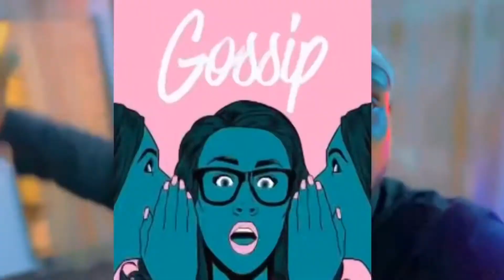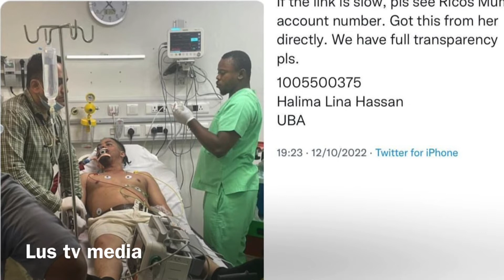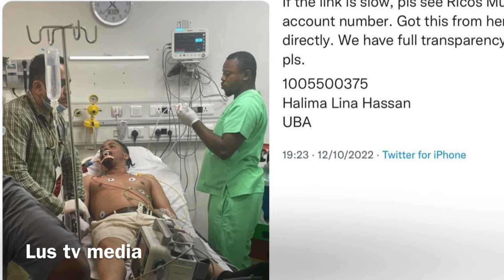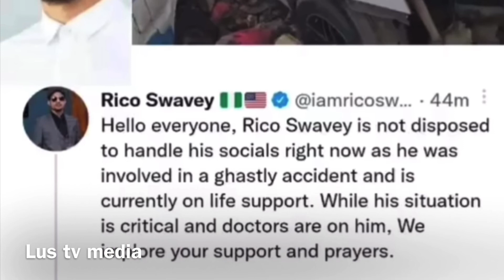BREAKING!!! Ex Bbnaija Rico-Swavey Last Words Before He Died. 75million Donated For Him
Ex-Big Brother Naija star Patrick Fakoya famously known as Rico Swavey is dead.

Tobi Bakre, his close friend, broke the news of his death on Instagram on Thursday morning.

Tobi, who shared a picture of himself and Rico on his Twitter page, wrote. “We lost him. But thanks a lot, guys. God knows best”.

The writing on the picture read, “This is how I will always remember you, rest in peace, my brother.”

Rick Swavey was involved in a ghastly car accident on Tuesday that left him hospitalised and in critical.